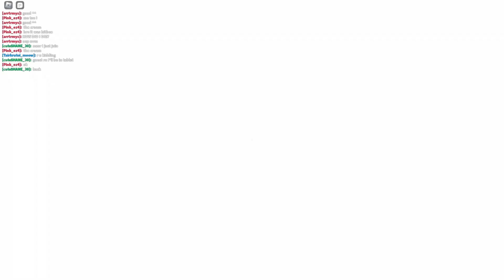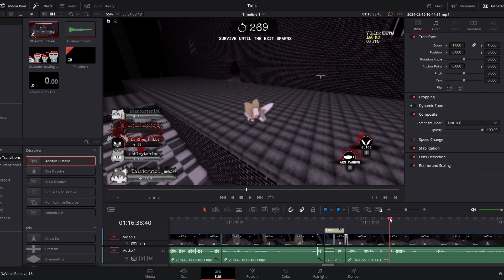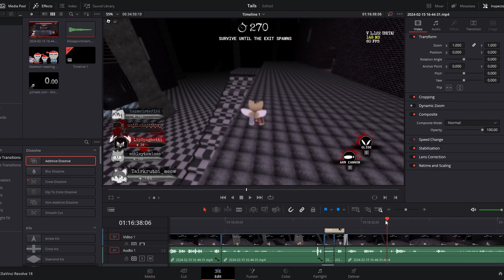Можешь ли ты целиться? - Sonic.exe: The Disaster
В этом видео я поделюсь моим опытом игры за тейлза.

Таймстампы:
0:00 Интро
0:25 Первая игра
6:00 Начало второй игры
6:45 Синдром Тейлза
6:55 Вторая игра
8:42 Профессиональная третья игра
14:31 Монтаж игры за соника
15:05 Фейл, и четвёртая игра
16:37 Идеальное лечение от крим
17:22 Продолжение четвёртой игры
17:36 Профессиональное уворачивание
18:30 Вторая середина четвёртой игры
19:40 Говорю о людях которые выжидают прыжок
22:23 Пятая игра
27:05 Отличная шестая игра
32:50 Конец